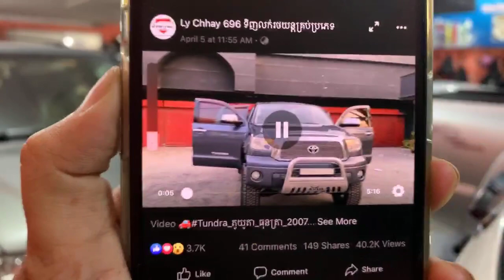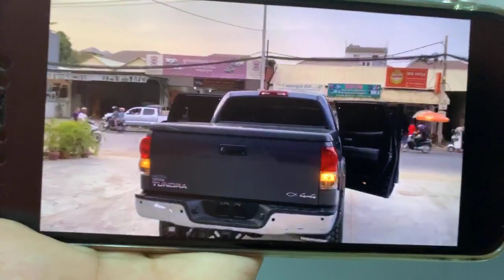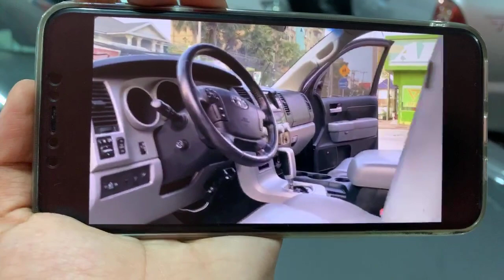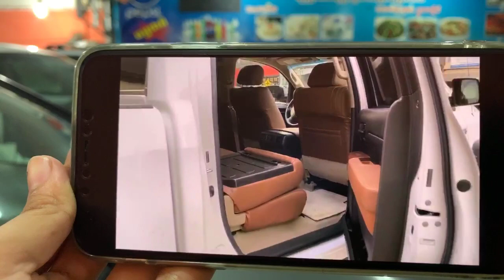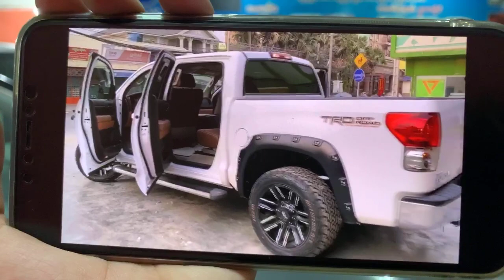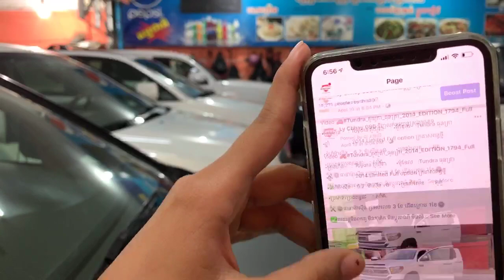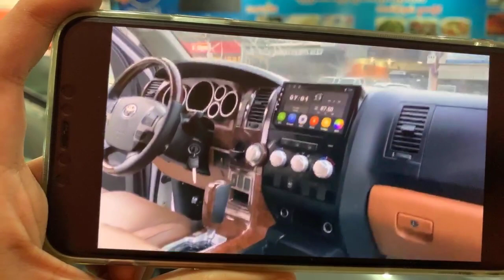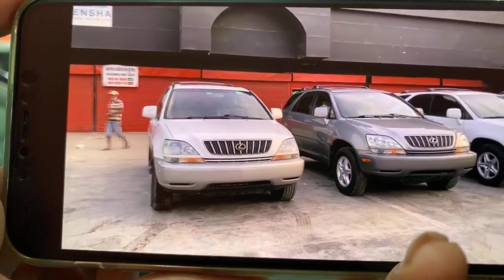Tundra 2006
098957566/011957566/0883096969